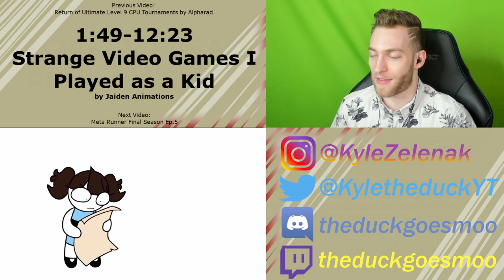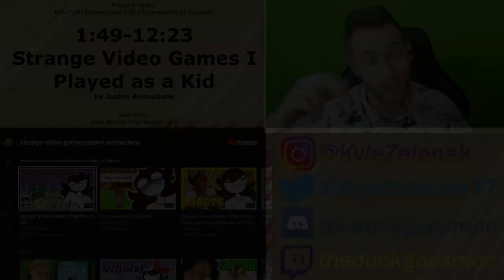STOP MAKING THESE GAMES!! Reacting to "Strange Video Games I Played as a Kid" by Jaiden Animations